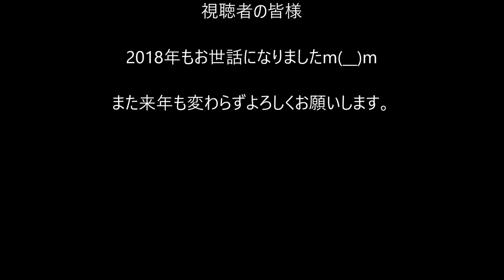20181209 その3 ジムニーで行く 今年ラストキャンプ 朝霧ジャンボリーオートキャンプ場